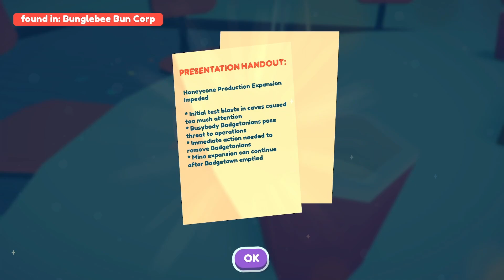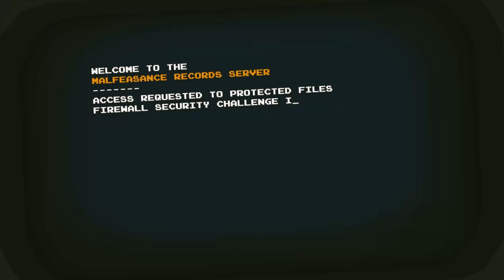Shocking Revelations About the Ooblets High Council | Part 43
Ooblets is a relaxing yet deeply-weird farming, creature collection, town life, and dance-battle game with a lot of heart and character.

It's a game for people who want something cozy, eccentric, expressive, and full of things to do.

Convert your rundown shack into a cozy homestead, spooky sanctuary, retro-futuristic retreat, or just keep it as a rundown shack. There’s plenty of furniture and decor to collect.

For your character, there are a bunch of hairs, hats, clothes, costumes, accessories, and more throughout the game.

Collect ooblet seeds and grow your own lil followbabies on your farm. Each ooblet has a couple variants to nab, including the lauded and rare GLEAMY type.

You can also make non-ooblet friends by talking, gift-giving, quest-fetching, and whatnot. Get to know a bunch of offbeat townsfolk, like Mayor Tinstle, Rugnolia, Outgrid, Videon, Millew, and even Taffy.